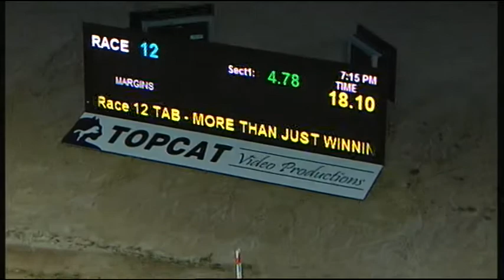TRA MON 28 MAR 16 R12